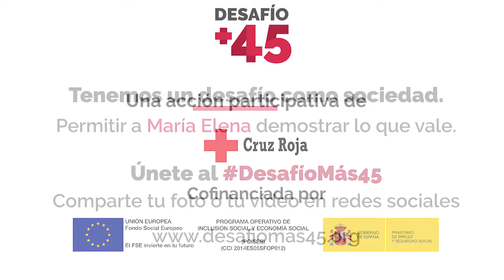DesafíoMás45: testimonio de María Elena de Córdoba